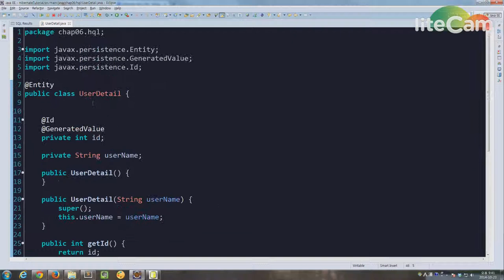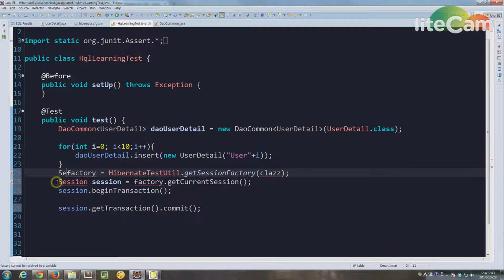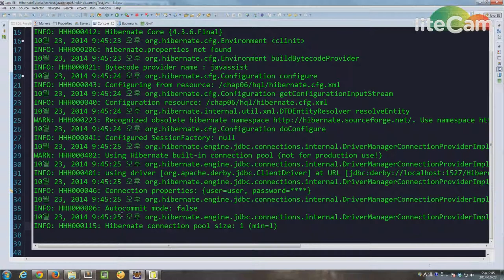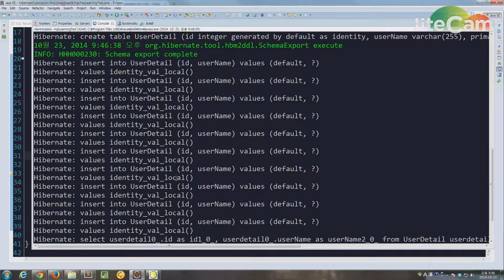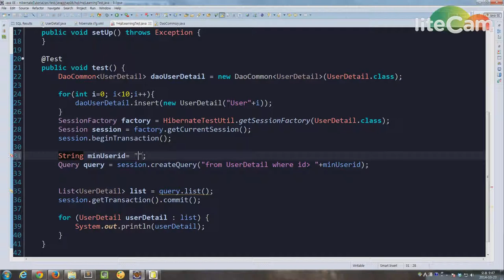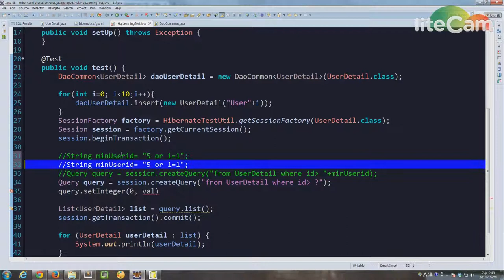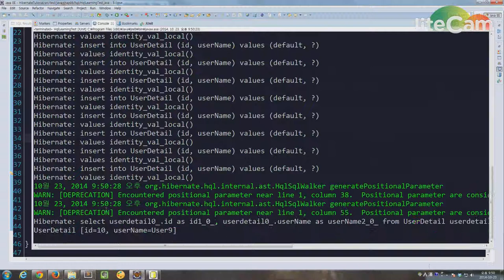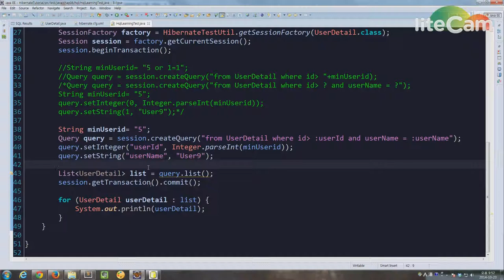하이버네이트 JPA 06 HQL 짧은소개